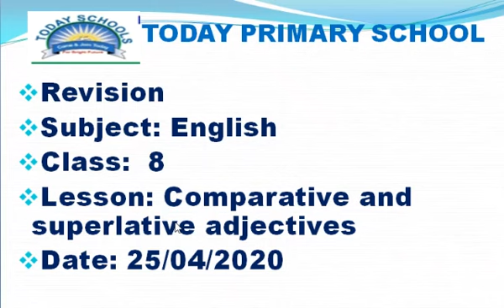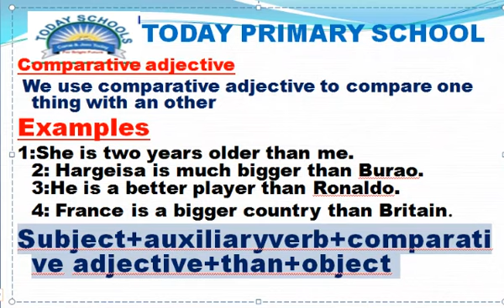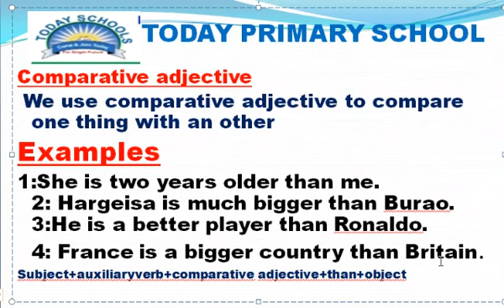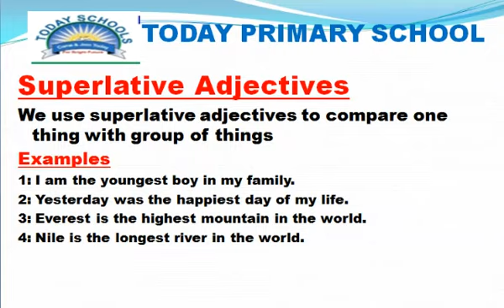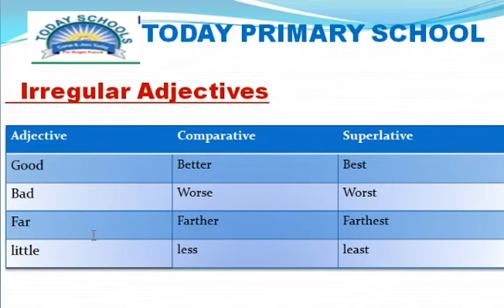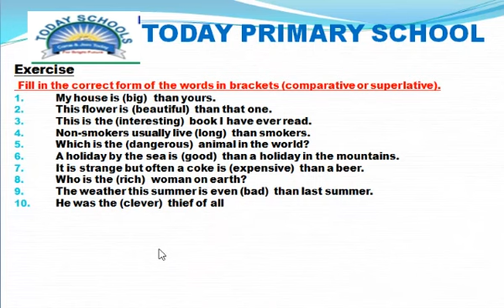Today primary schools grade 8 English